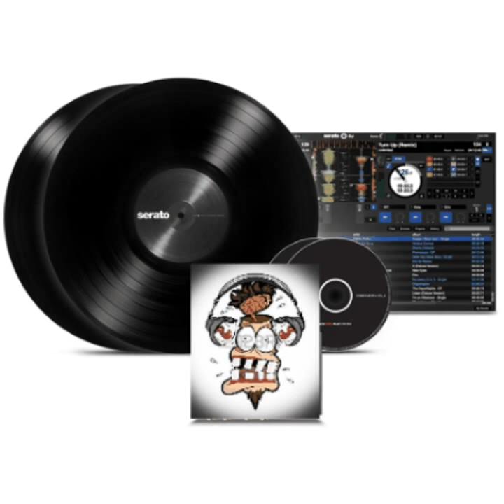Dj Kc - We Like The House (..._Club_Mix_...)